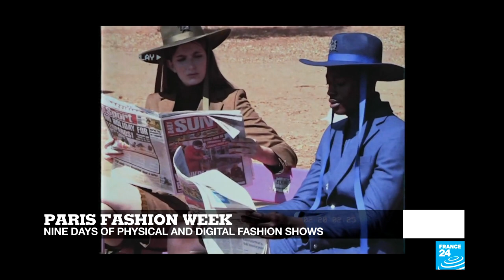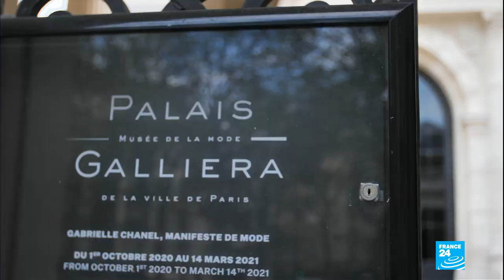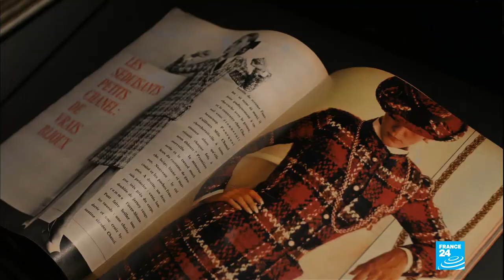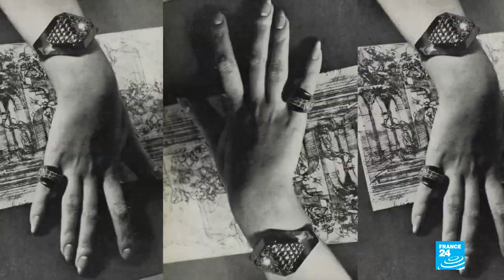Paris fashion special: Checking out the new Coco Chanel exhibition and Fashion Week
The Palais Galliera has reopened in Paris as the city's first permanent fashion museum with a major retrospective on the life and work of Gabrielle "Coco" Chanel. Olivia Salazar-Winspear gives us a preview. We also check out a "hybrid" Paris Fashion Week with fashion journalist Alice Pfeiffer, who chats to Eve Jackson about Dior's physical show and the best of the digital collections.